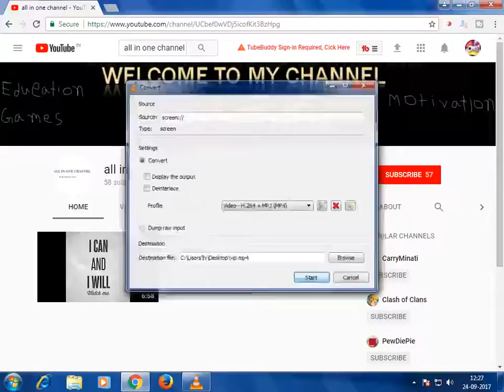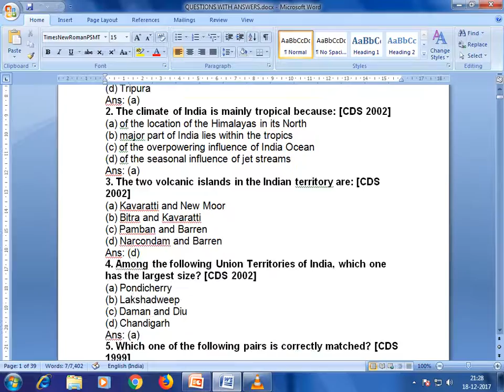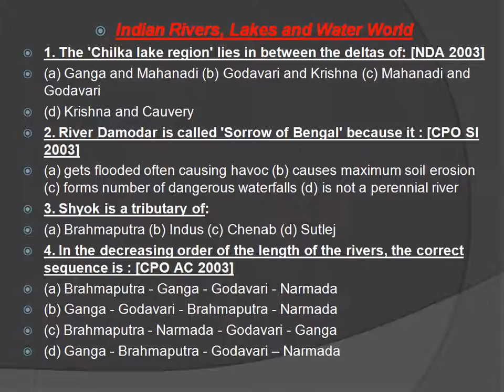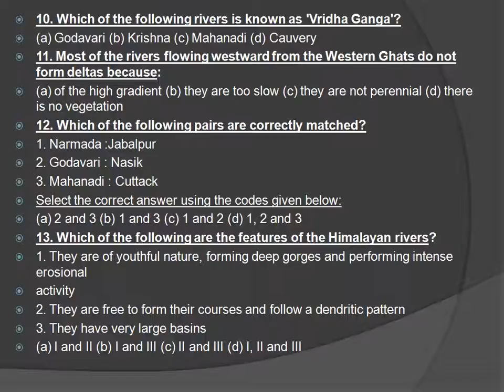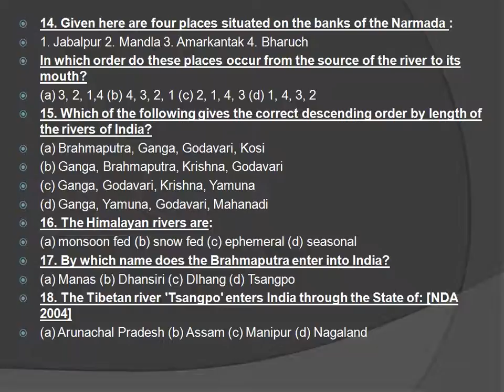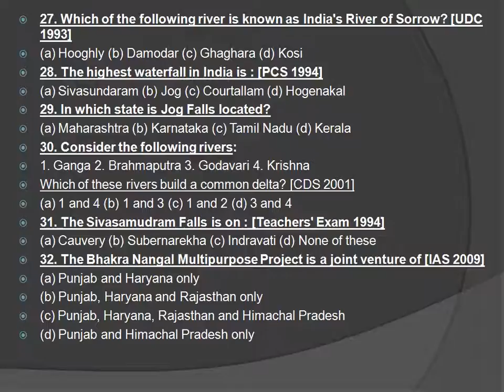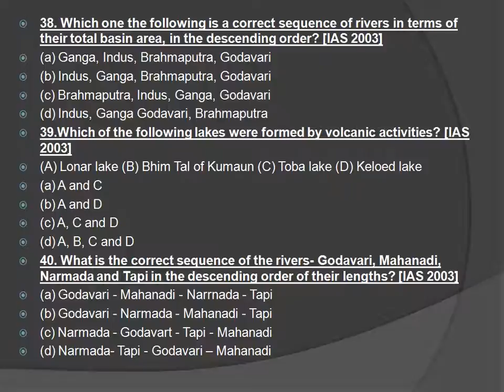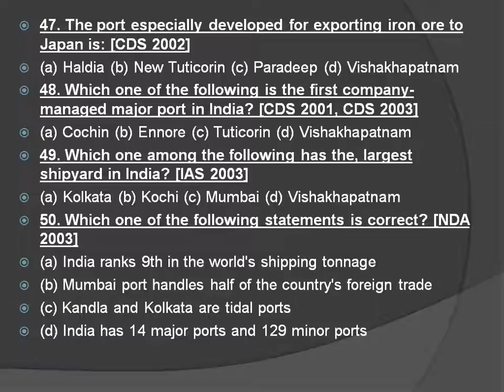WBCS 2018 MOCK TEST SERIES 5 PREPARED BY WBCS TOPPER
This video is on indian river system mock test number 5.

follow this channel on facebook link also given below